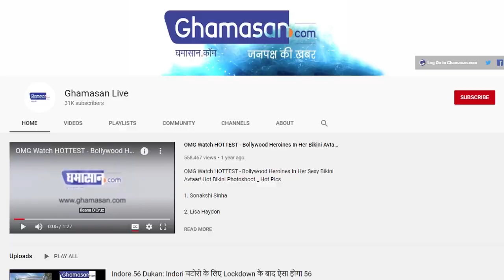MIG-19, Sukhoi-30 ने भरी उड़ान, दहाड़ से कपकपाया china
दोनों देशों के सैनिक 1.5 किलोमीटर पीछे हटे
क्षेत्र को घोषित कर दिया गया है बफर जोन